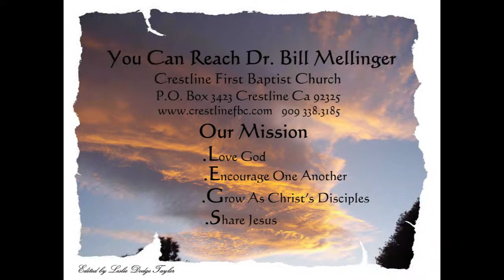Even Dogs Get Scraps 9 20 15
EVEN DOGS EAT SCRAPS
Mark 7:24-30
God loved the world, so He gave His Only Son to die for the world. In our story today, Jesus encounters a Gentile woman who wants his help. After some verbal sparring, Jesus responds to her faith. He does love the world and he wants us to love the world to